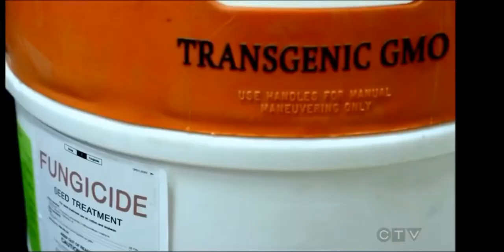Wake up America !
Wake up sheep, please.